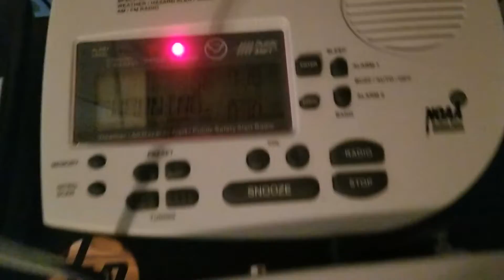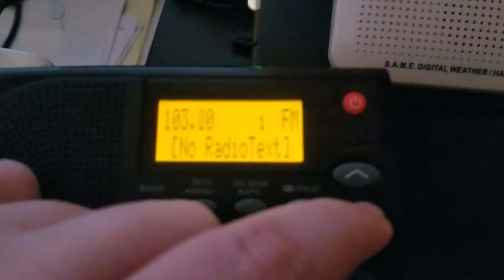Severe Thunderstorm Warning #4 | 8/21/21 | EAS 458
If anyone has a Sparc SHD-TX2 and is willing to sell it, please message me.
Recorded with a Canon EOS Rebel SL3 + Rode VideoMic Pro.

National Weather Service Norman OK
716 PM CDT Sat Aug 21 2021

The National Weather Service in Norman has issued a

  Northeastern Lincoln County in central Oklahoma...
  Southeastern Payne County in central Oklahoma...

* At 716 PM CDT, a severe thunderstorm was located 5 miles northeast
  of Avery, moving north at 30 mph.

  SOURCE...Radar indicated.

  IMPACT...Hail damage to vehicles is expected. Expect wind damage
           to roofs, siding, and trees.

  Cushing and Avery.

PRECAUTIONARY/PREPAREDNESS ACTIONS...

building.

Torrential rainfall is occurring with this storm, and may lead to

Station: WXK85 - Oklahoma City
WFO: Norman, OK
Date: August 21, 2021

2021 Jackeltron Media